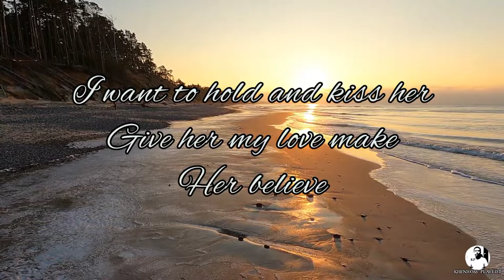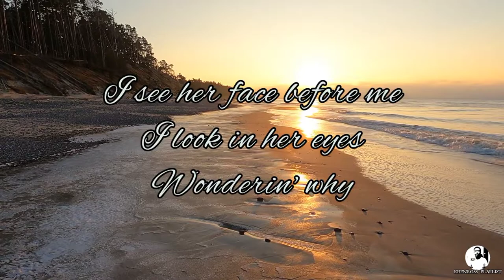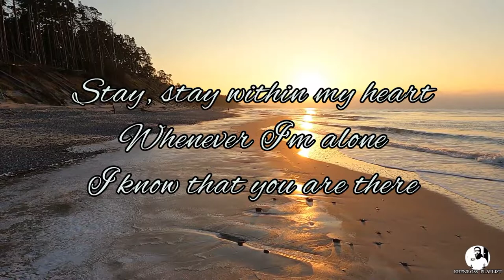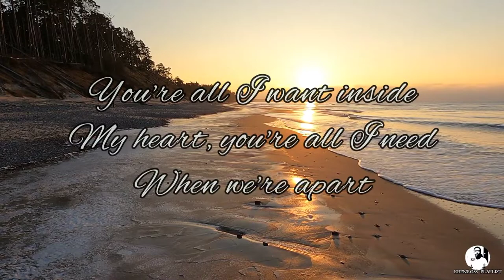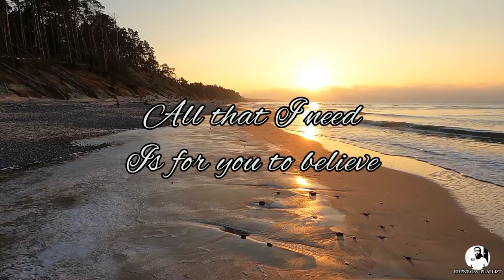YOU'RE ALL I NEED - White Lion (lyrics)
YOU'RE ALL I NEED by White Lion
Lyrics Video